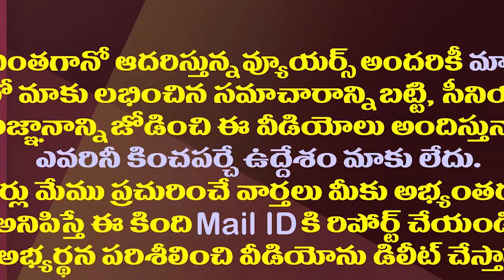నారా-దగ్గుబాటి ఫ్యామిలీలను ఆ మంత్రే కలిపారా?| Did The AP Minister Combine Chandrababu And Daggubati?